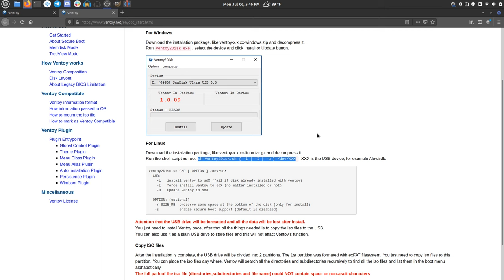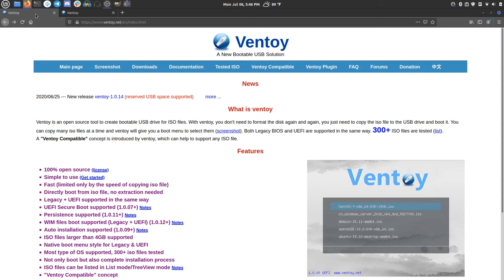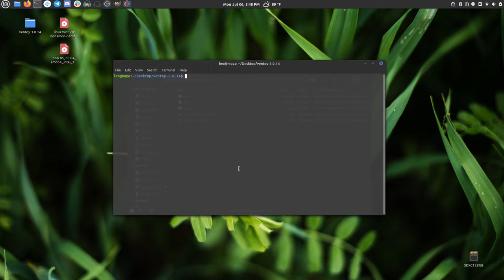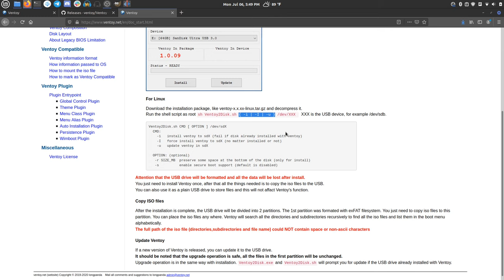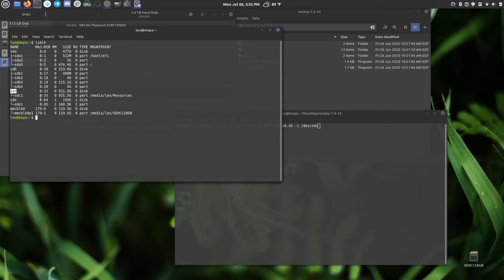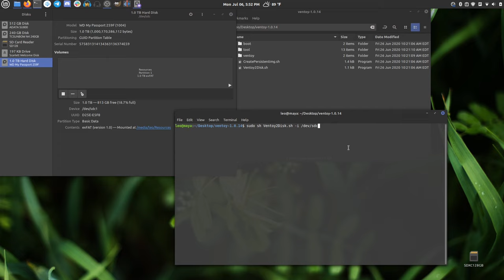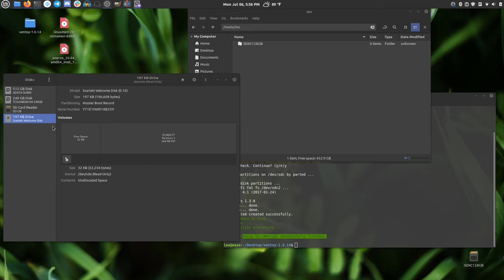Let's Install Ventoy in Linux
Ventoy's been out for a quite a while and has gained popularity in the past few weeks. I noticed that lots of folks were having problems installing Ventoy to a disk from within Linux. Some even gave up and did it from Windows! Can't have that. So, here!

Ventoy is a multi-ISO boot utility. No more using dd, etcher, or some other utility to try out or install the latest Linux distributions. It also supports Legacy/UEFI modes, persistence and Windows images.